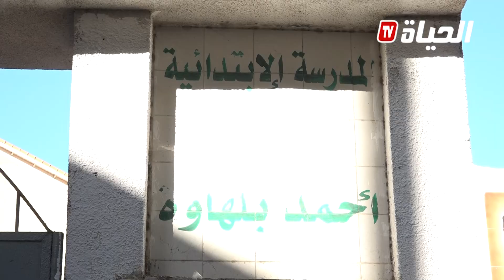120 مليار دج للتكفل بالتمدرس في ولاية بومرداس